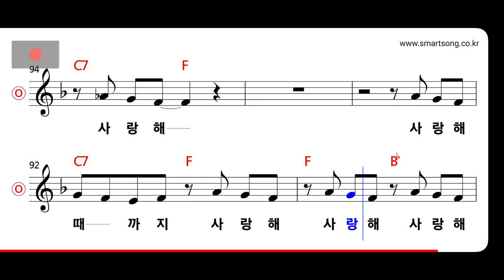F(x) - 사랑해 사랑해 MR